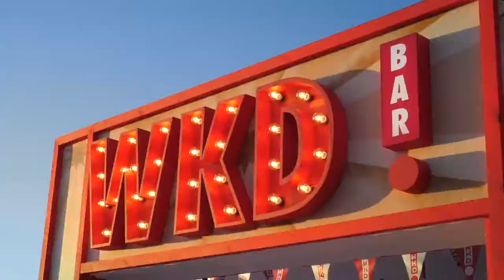Partying with ski bums! - Snowboxx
Snowboxx festival 2019 was a blast. Check out what I got up to in mountains of Avoriaz, France! Capturing artists such as Rudimental, Wilkinson and Craig David was an amazing experience and looking forward to working with them again in the future!

This is by far one of my best pieces of content to date, so I hope you all like it!

Want to party with ski bums? Head to Snowboxx!

Shot on my Lumix GH5!